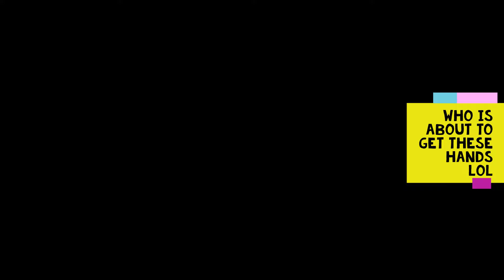Tekken 4 Story Gameplay 15